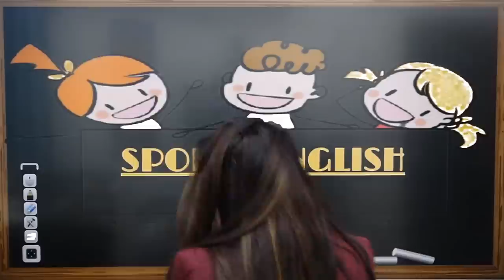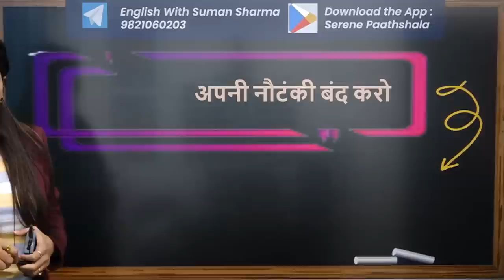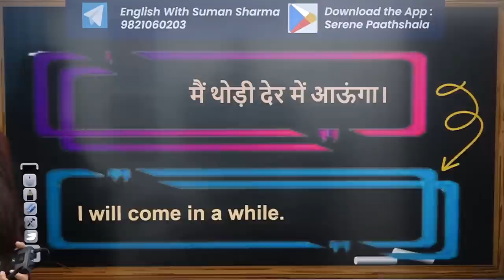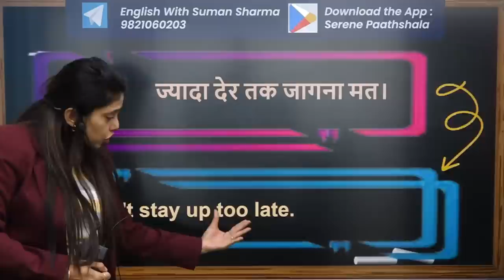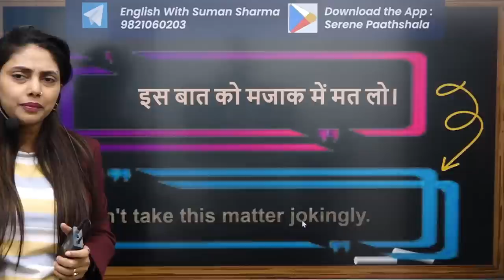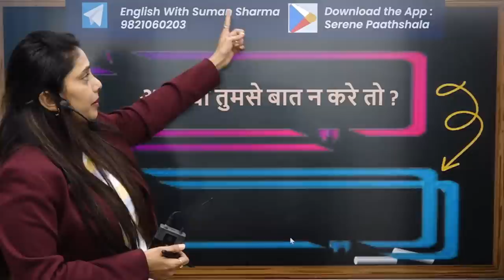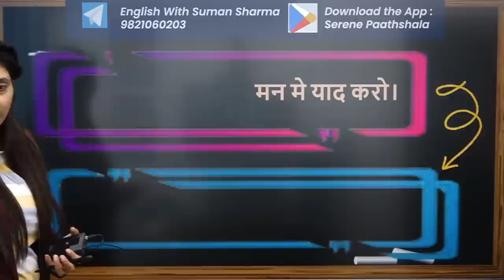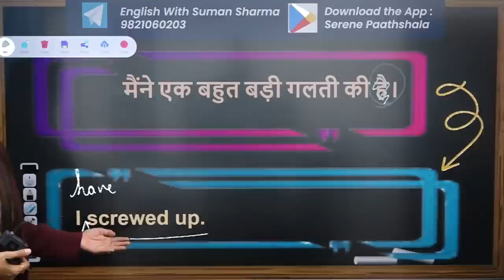रोज वाले अंग्रेजी वाक्य, Daily Use English Sentences, Suman Sharma English Speaking Practice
𝗙𝗼𝗿 𝗔𝗻𝘆 𝗤𝘂𝗲𝗿𝘆 📞
                           सुबह 𝟴 बजे शाम 𝟲 बजे तक
                 🔥 𝐒𝐞𝐫𝐞𝐧𝐞 𝐏𝐚𝐚𝐭𝐡𝐬𝐡𝐚𝐥𝐚 𝐀𝐩𝐩𝐥𝐢𝐜𝐚𝐭𝐢𝐨𝐧 𝐁𝐚𝐭𝐜𝐡 𝐋𝐢𝐧𝐤 🔥

💪𝐒𝐞𝐫𝐞𝐧𝐞 𝐏𝐚𝐚𝐭𝐡𝐬𝐡𝐚𝐥𝐚 𝗶𝘀 𝗵𝗲𝗿𝗲 𝗳𝗼𝗿 𝘆𝗼𝘂𝗿 𝗘𝘅𝗮𝗺 𝟮𝟬𝟮𝟑 𝗣𝗿𝗲𝗽𝗮𝗿𝗮𝘁𝗶𝗼𝗻 𝘄𝗶𝘁𝗵💪

🔴Live Sessions
✅Starting date: 15th Dec 2022 english_by_suman_mam